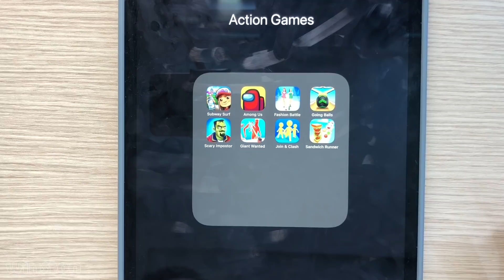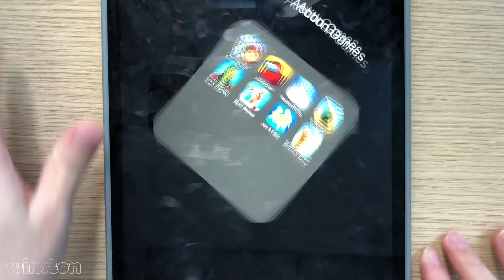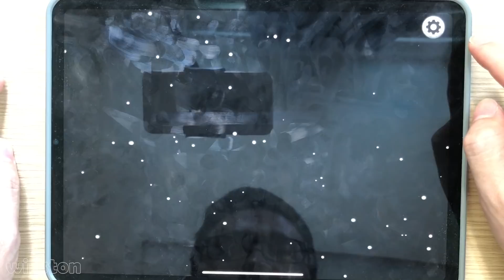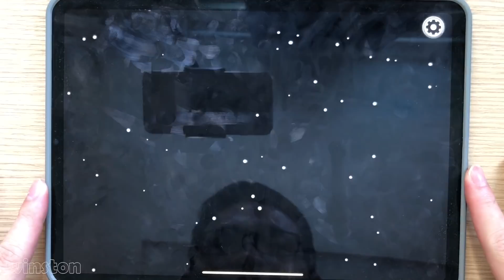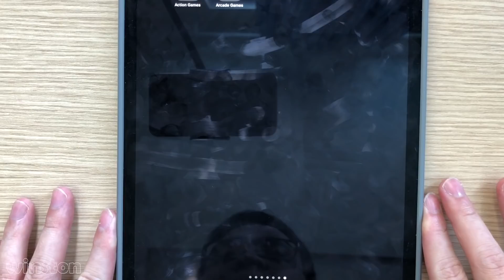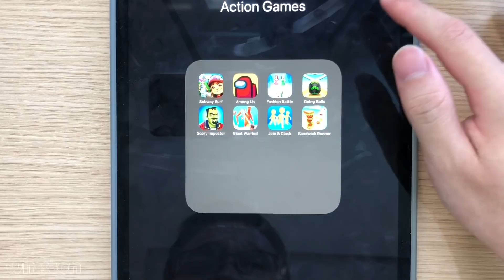Sandwich Runner,Going Balls,Join & Clash,Subway Surfers,Scary Impostor,Among Us,Giant Wanted